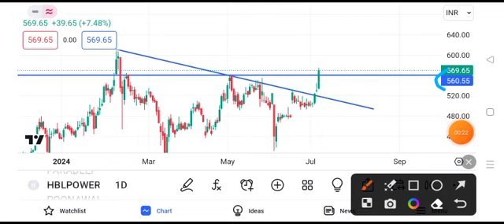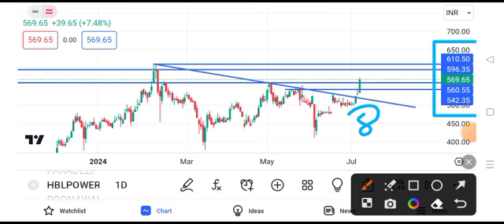hbl power share latest news || hbl power share latest news today